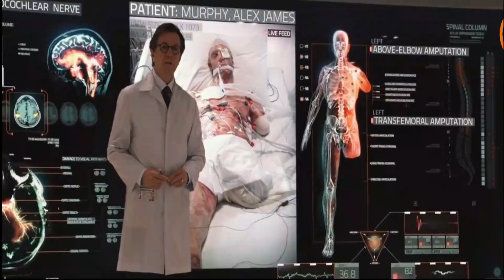This Black Man Visits His White Girlfriend's Parents And Things Go WRONG | Get Out Movie Recap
The Binge King presents you, an American horror thriller hit movie in which Chris, an African-American man, decides to visit his Caucasian girlfriend's parents during a weekend gateway but finds his life threatened. I urge you to keep your lungs filled with restrained air because this video is full of SPOILERS.

The movie starts with a screening of a man being abducted by a mysterious black masked guy. Later we see a black photographer Chris to meet the family of his white girlfriend, Rose Armitage. During their journey, Rose hits a deer. Upon the arrival of the Police, Chris has been subjected to a suspect, but Rose scolds the officer and ensures Chris that no one can troublesome his man.

Keep watching this video till the end...